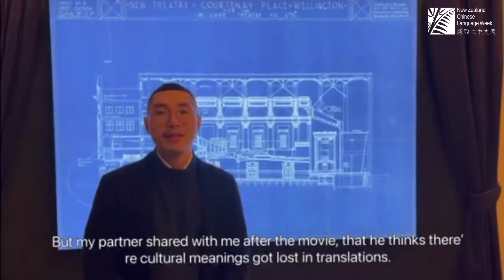NZCLW 2022 - Video of Support Frank Yan Ministry of Education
New Zealand Chinese Language Week 25 - 1 October 2022